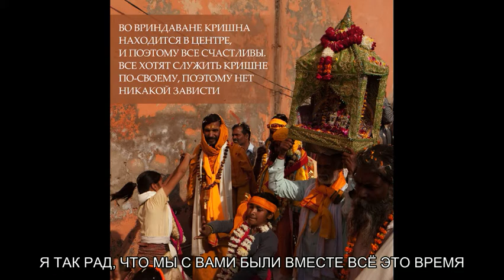Лес, свободный от зависти. Вдохновение от Е.С. Шачинандана Свами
Картика 2020г. (25 день) с русскими субтитрами.

Во Вриндаване Кришна находится в центре, и поэтому все счастливы. Все хотят служить Кришне по-своему, поэтому нет никакой зависти.